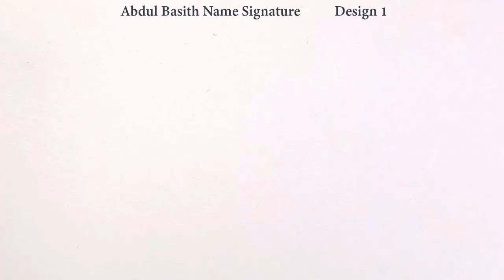Abdul Basith Name Signature Style | A Signature Style | Signature Style of My Name Abdul Basith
Hey guys!
In this video I will show you how to make a signature of Abdul Basith Name Signature Style | A Signature Style | Signature Style of My Name Abdul Basith